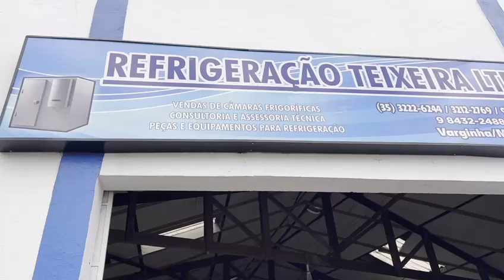Teixeira Câmaras Frigoríficas São Bento Abade MG